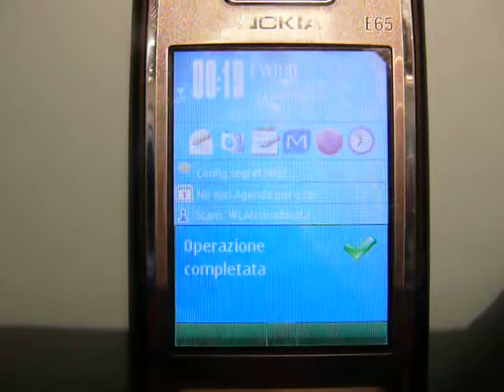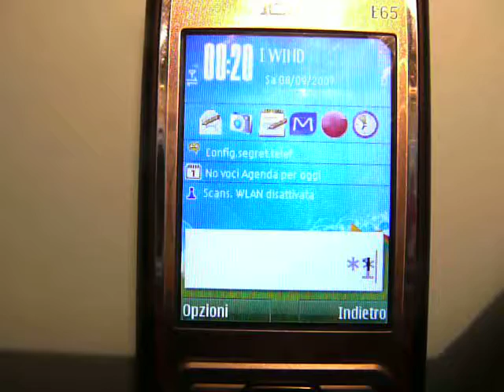JackSMS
Con JackSMS puoi inviare messaggi spendendo solo 0.01€ a volte anche meno ;)